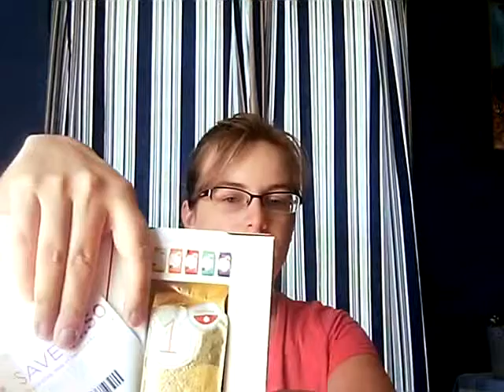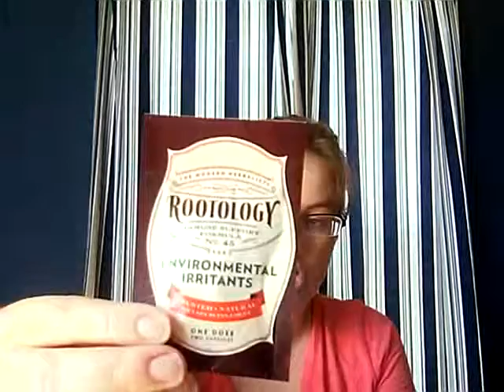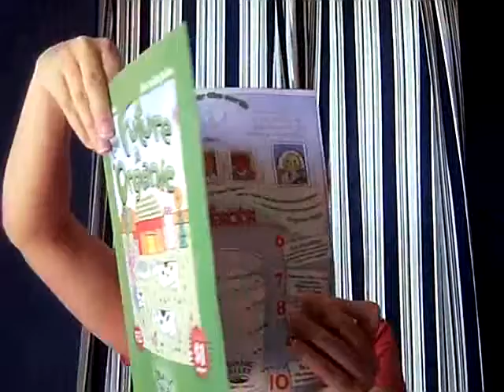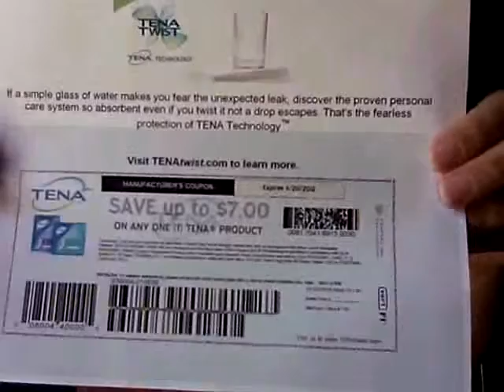Freebie Friday 6/8/12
More Freebies